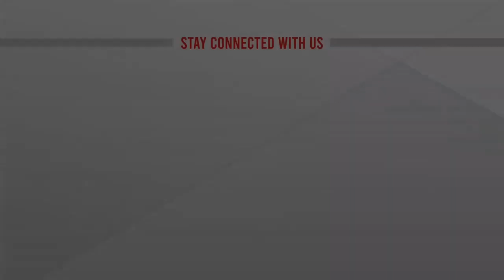প্রধানমন্ত্রী শেখ হাসিনার সাহসের প্রতীক পদ্মা সেতু | Padma Bridge | Padma Bridge Opening | ATN News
padma bridge
padma bridge opening
padma setu
padma setu opening
padma bridge update
padma bridge inauguration
padma multipurpose bridge
padma bridge opening ceremony
sheikh hasina
bd pm
podma brige
podda briz
padma river bridge
padma bridge in bd
padma bridge udbodhon
padma bridge history
padma bridge conspiracy
padma bridge construction
padma setu brige
padma bridge live
longest bridge in bd
somoy tv
somoy
পদ্মাসেতু উদ্বোধন
পদ্মাব্রিজ